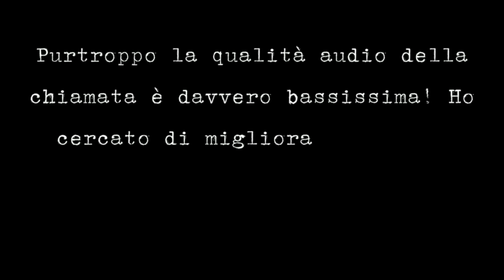DÌ LE TUE PREGHIERE: la storia delle sorelle Rivazfar (TRUE CRIME)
Sara e Sayeh Rivazfar erano due sorelle di 6 e 8 anni che si sono trovate a dover affrontare una realtà davvero ingiusta. Un caso di cronaca nera davvero assurdo, che avrà una conclusione inaspettata per tutti, compreso il colpevole.

Dì le tue preghiere: la storia delle sorelle Rivazfar

•SCOPRI I MIEI PRODOTTI PREFERITI: